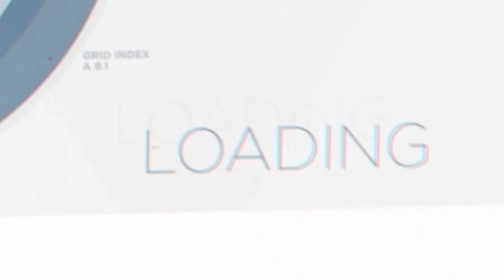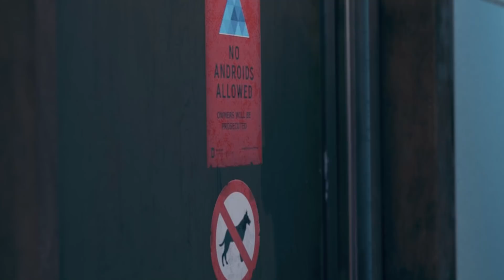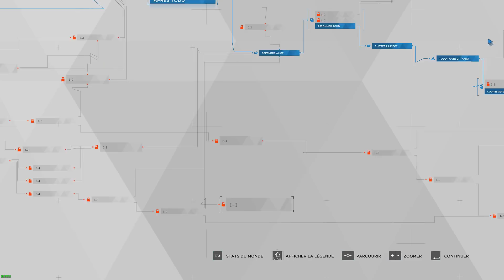Je TROLL Detroit Become Human !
► Detroit Become Keupa !